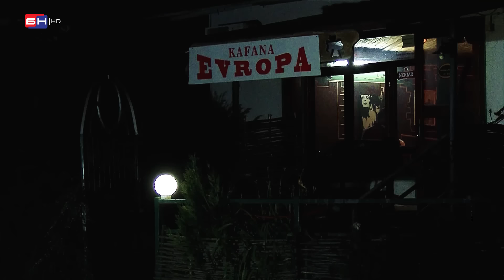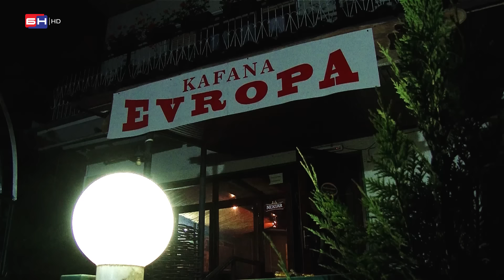PRED FAJRONT - EPIZODA 8